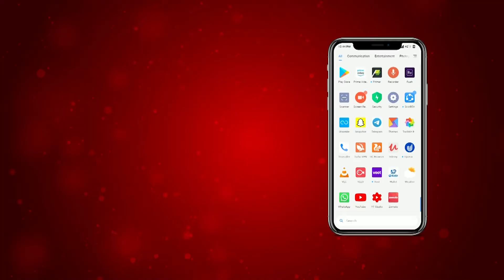ਚਿੱਟੇ ਦਿਨੀਂ ਆਹ ਕੀ ਹੋ ਗਿਆ!